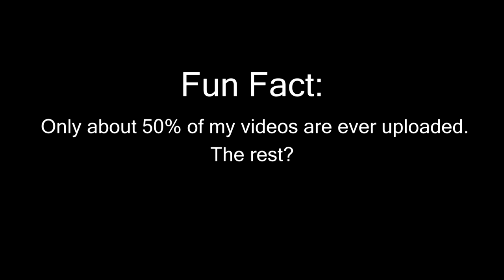April Fool's Special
*slip*